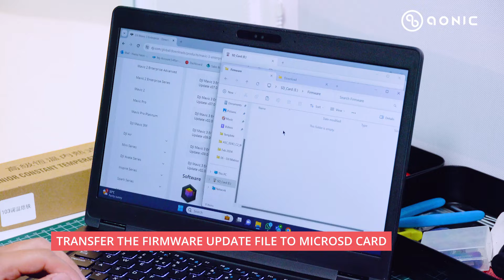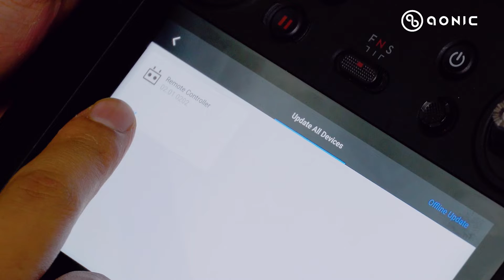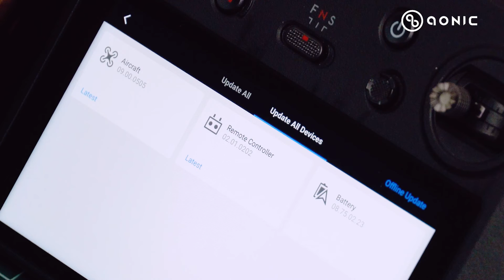Complete Guide | How to Update DJI Drone Firmware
In this comprehensive guide, Haziq from the Aonic After-sales team walks you through the essential steps to update your DJI drone firmware. Keeping your drone's firmware up-to-date is crucial for optimal performance and safety.

In this video, we cover three different methods of updating firmware: Online Update, Offline Update, and using DJI Assistant 2. Haziq provides detailed instructions for each method, ensuring that you can easily follow along, whether you're a beginner or an experienced drone user.

From powering on your drone to confirming the successful update, every step is explained clearly and concisely. Plus, Haziq shares valuable tips to ensure a smooth update process, such as checking Wi-Fi and battery levels.